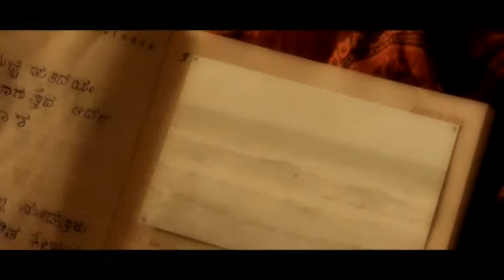editing showreel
I do not hold any copyright of this video. It is just for student purposes. Its a non-commercial video.